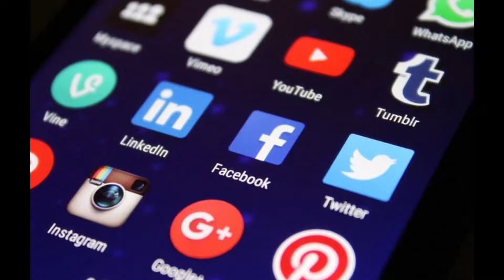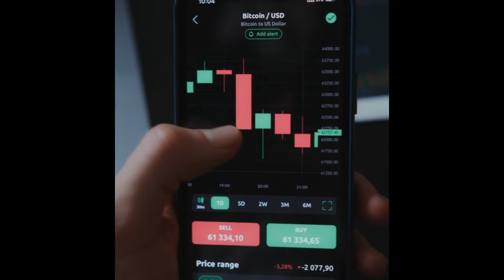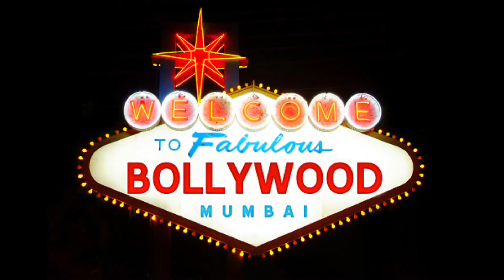Lal Singh Chaddha controversy in Hindi | लाल सिंह चड्ढा बहिष्कार क्यों | Aamir khan | Kareena Kapoor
जानिये क्या हैं वजह अखिर क्यूँ आमिर खान की नई फिल्म लाल सिंह चड्ढा का लोग बहिष्कार कर रहे हैं इस वीडियो में जानिये पूरी वजह

Thank you for contacting AY Production! Please let us know how we can help you.

 5 ~ AY Vlogs YouTube channel link

6 ~ AY Gaming World YouTube Channel link

7 ~ News ARS link 👇🏻

8 - Kartik Aarav

Thanks for your waiting
Thank you so much for your love and support your love and support make me day by day special- AY Production